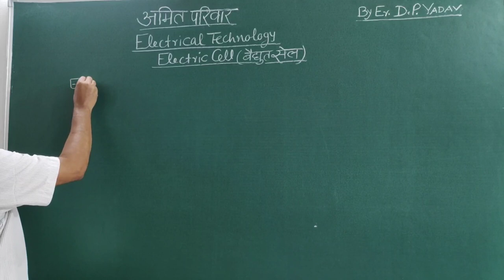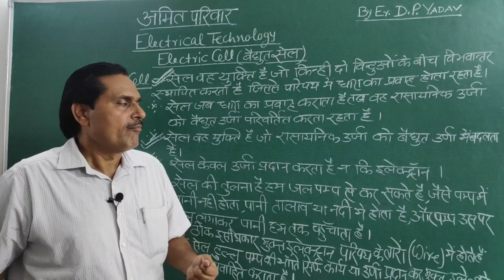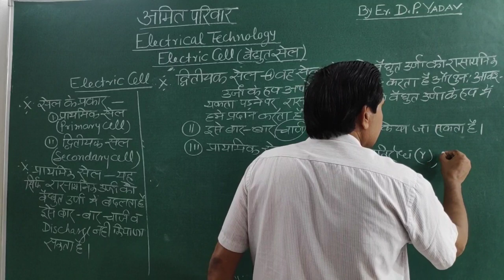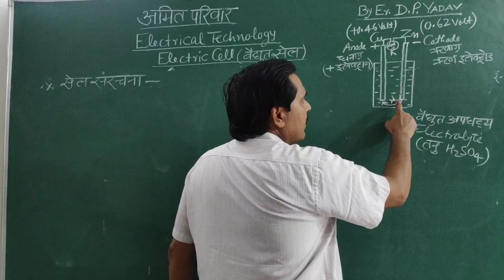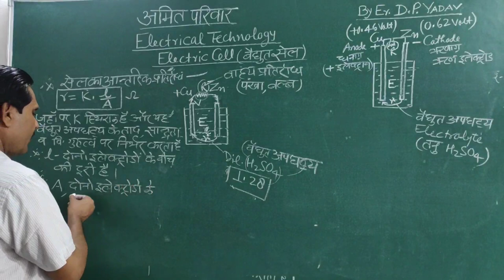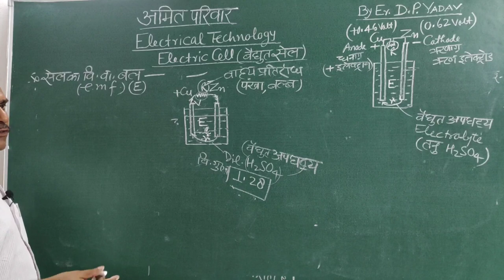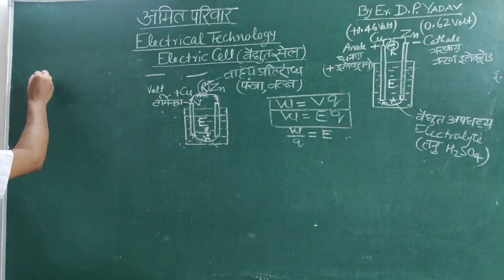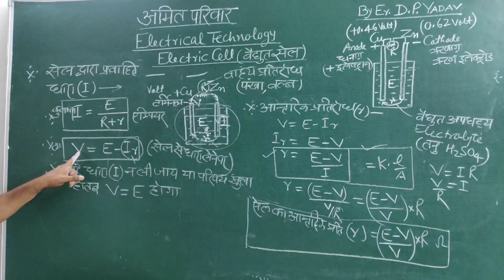सरल परिपथ-सेल का E.M.F., धारा एवं आंतरिक प्रतिरोध ज्ञात करना